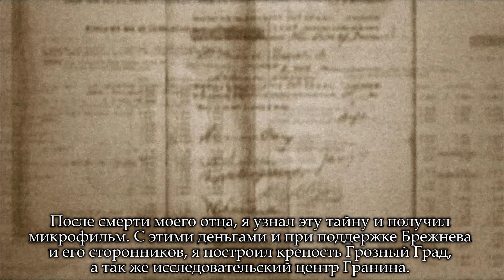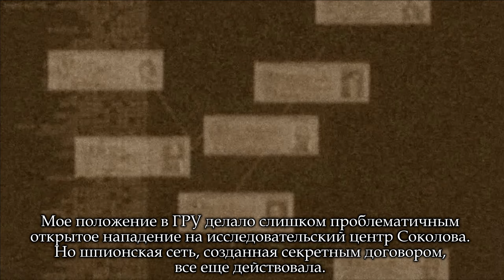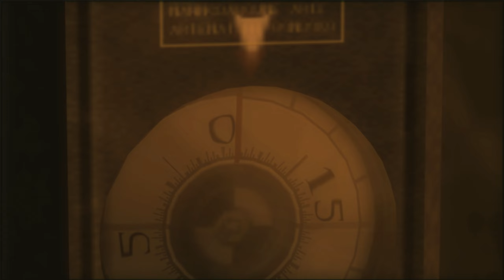Metal Gear Solid 3: Snake Eater #6 [Русские субтитры]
Прохождение Metal Gear Solid 3: Snake Eater с русскими субтитрами с сайта на эмуляторе rpcs3.